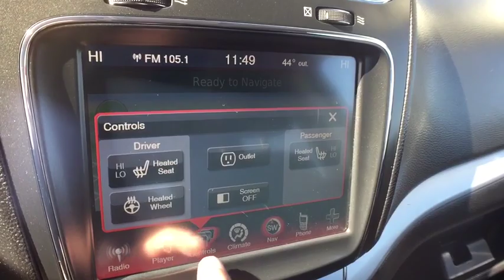2016 Dodge Journey Livonia, Northville, Dearborn Heights, Westland, MI GT140779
Billet Silver Metallic Clearcoat  2016 Dodge Journey available in Redford, Michigan at Snethkamp CDJR. Servicing the Livonia, Northville, Dearborn Heights, Westland, MI area.

Snethkamp CDJR
11600 Telegraph Road

Real gas sipper!!! 24 MPG Hwy** You won't find a better SUV than this outstanding Dodge. Climb into this considerable R/T, and when you roll down the street, people will definitely take notice*** CARFAX 1 owner and buyback guarantee!!! PRICE DROP.. This 2016 Dodge Journey R/T has less than 34k miles. Dodge CERTIFIED... Hold on to your seats! New In Stock! All Wheel Drive* Safety equipment includes: ABS, Traction control, Curtain airbags, Passenger Airbag, Front fog/driving lights, Knee airbags - Driver, Stability control - With Anti-Roll...Other features include: Leather seats, Bluetooth, Power locks, Power windows, Heated seats, Auto, Climate control, Rear air conditioning, Cruise control, Audio controls on steering wheel...Chrysler Certified Pre-Owned means you not only get the reassurance of a 3Mo/3,000Mile Maximum Care Limited Warranty, but also up to a 7-Year/100,000-Mile Powertrain Limited Warranty, a 125-point inspection/reconditioning, 24hr roadside assistance, rental car benefits, and a complete CARFAX vehicle history report.